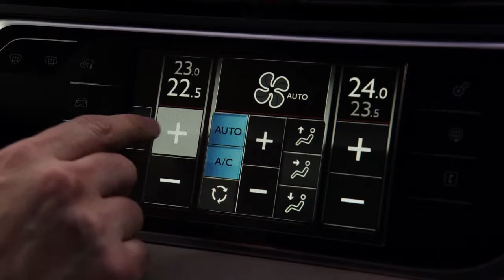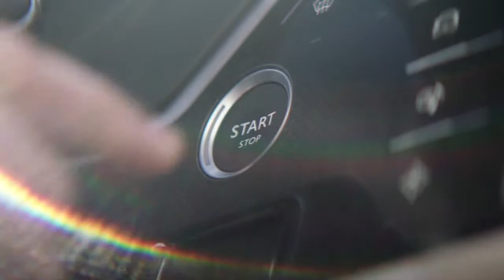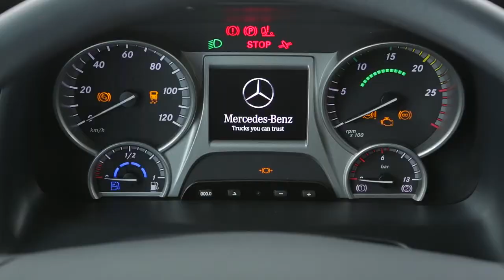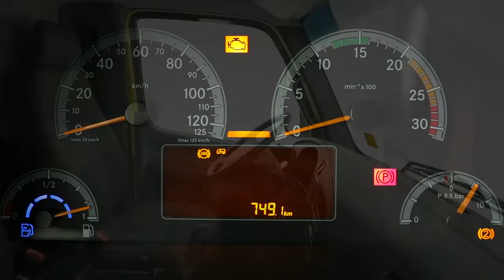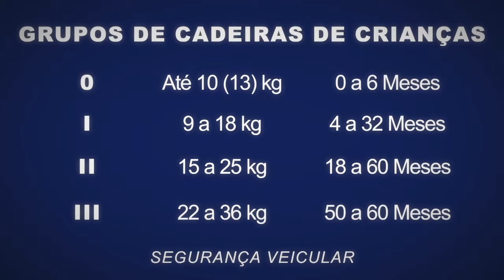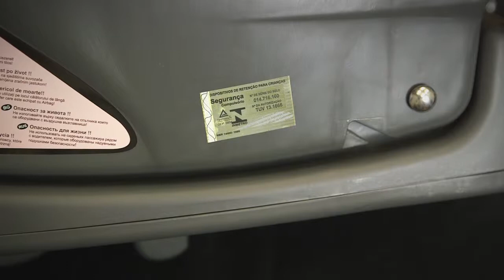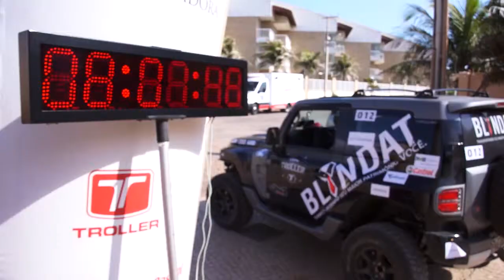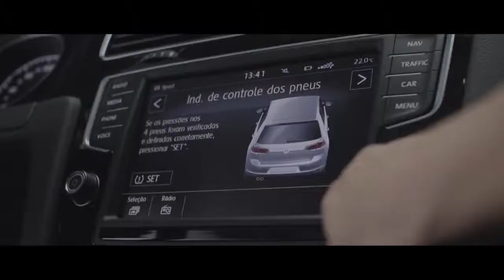SPORT MOTOR TV - PGM 534